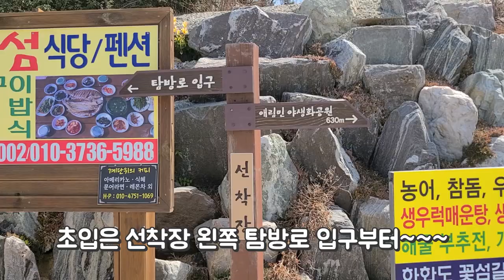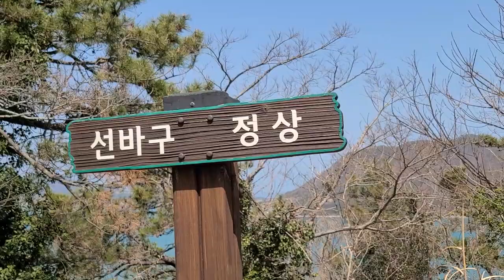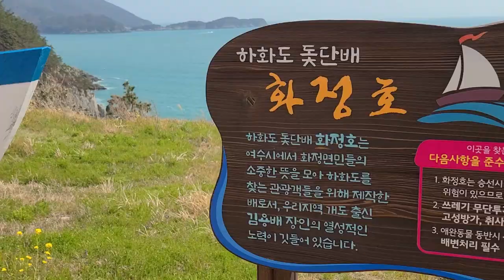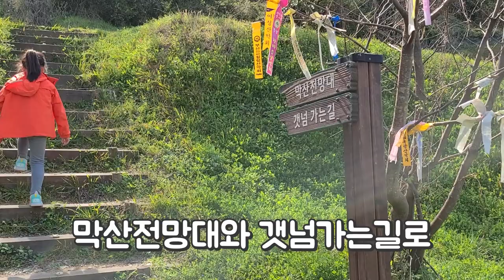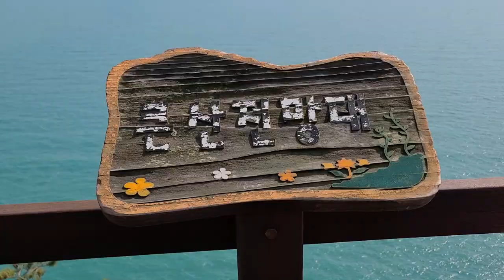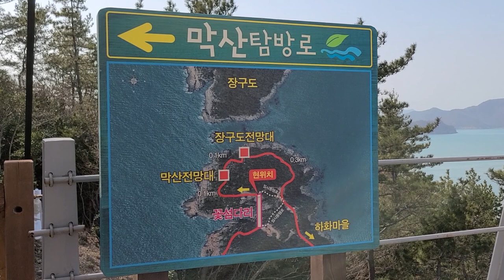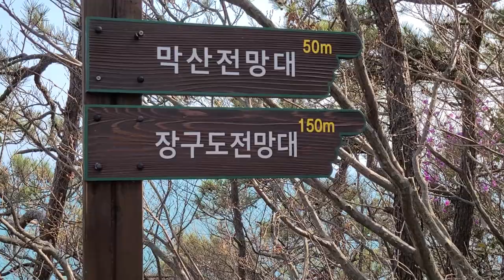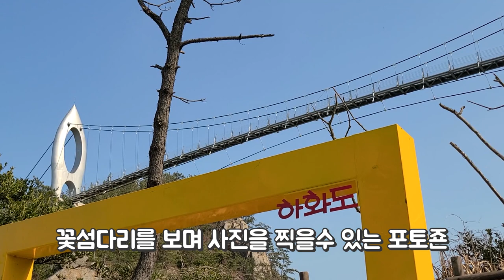여수하화도섬트레킹 ,꽃섬다리,완주영상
한폭의 그림같은 마을경관.
꽃속에 잠긴 섬.
섬자체가 꽃 처럼 아름다운 여수하화도를 걸어 보세요.

코스:선착장~낭끝전망대~시집골전망대~순넘밭넘공원~큰산전망대~쨋넘전망대~꽃섬다리~막산전망대~애림민야생공원~선착장(약6km,3시간소요)